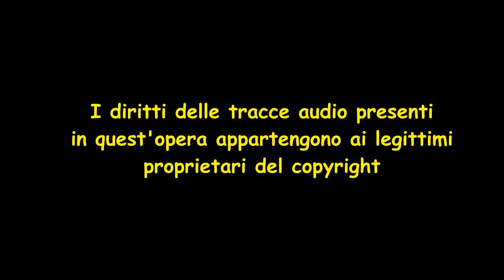Trailer Stagione 2016/17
Questo video è un anticipo di quello che verrà un breve antipasto !!!